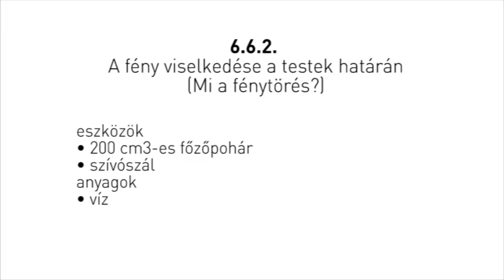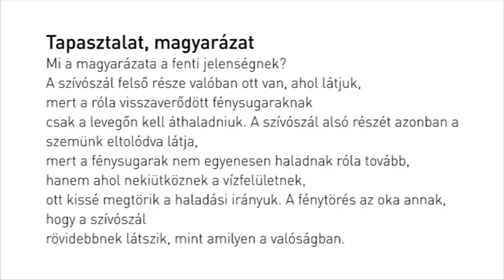A fény viselkedése a testek határán